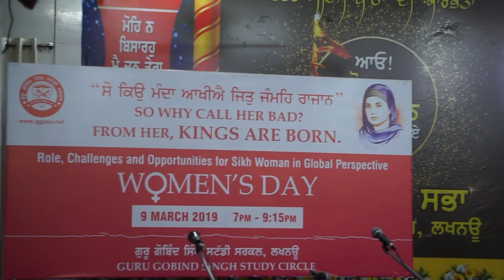10 ਮਿੰਟ ਦਾ ਸਮਾਂ ਕੱਢ ਕੇ ਇਹ ਜਰੂਰ ਸੁਣੋ! | ਅੰਤਰਰਾਸ਼ਟਰੀ ਇਸਤਰੀ ਦਿਵਸ | ਸ. ਬ੍ਰਿਜਿੰਦਰ ਪਾਲ ਸਿੰਘ ਜੀ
International Women's Day Celebration | S. Brajinder Pal Singh Ji | Shabad Kirtan Videos

Part 3 - ਸਿੱਖ ਇਤਿਹਾਸ ਵਿਚ ਇਸਤਰੀ ਅਤੇ ਸਿੱਖ ਧਰਮ ਵਿਚ ਇਸਤਰੀ ਦੀ ਭੂਮਿਕਾ ਅਤੇ ਮਹਾਨਤਾ ਦੇ ਬਾਰੇ ਸ. ਬ੍ਰਿਜਿੰਦਰ ਪਾਲ ਸਿੰਘ ਜੀ, ਚੀਫ਼ ਕੋਲੈਬੋਰੇਟਰ ਨੇ ਜਾਣਕਾਰੀ ਦਿਤੀ।

ਗੁਰੂ ਗੋਬਿੰਦ ਸਿੰਘ ਸਟੱਡੀ ਸਰਕਲ ਲਖਨਊ ਜ਼ੋਨ ਵਲੋਂ ਅੰਤਰਰਾਸ਼ਟਰੀ_ਇਸਤਰੀ_ਦਿਵਸ
International_Womens_Day ਨੂੰ ਸਮਰਪਤ ਪ੍ਰੋਗਰਾਮ 9 ਮਾਰਚ 2019 ਨੂੰ, ਗੁਰਦੁਵਾਰਾ ਆਲਮਬਾਗ਼ ਲਖਨਊ ਵਿਖੇ ਆਯੋਜਿਤ ਕੀਤਾ ਗਿਆ।

Exclusively Recorded by Shabad Kirtan Videos

ਇਹ ਚੈਨਲ ਸ਼ਬਦ ਕੀਰਤਨ ਪ੍ਰਚਾਰ ਲਈ ਬਨਾਯਾ ਗਯਾ ਹੈ। ਅਸੀਂ ਰੋਜ ਗੁਰਬਾਣੀ ਕੀਰਤਨ ਦੀ videos upload ਕਰਦੇ ਹਾਂ।